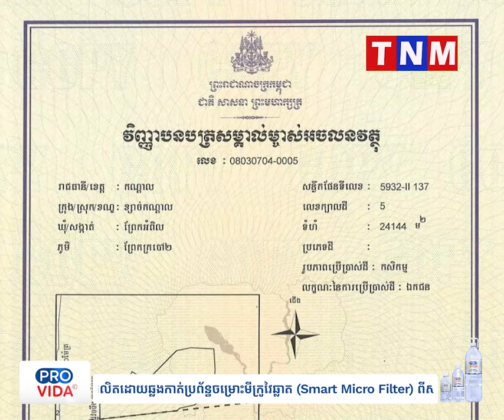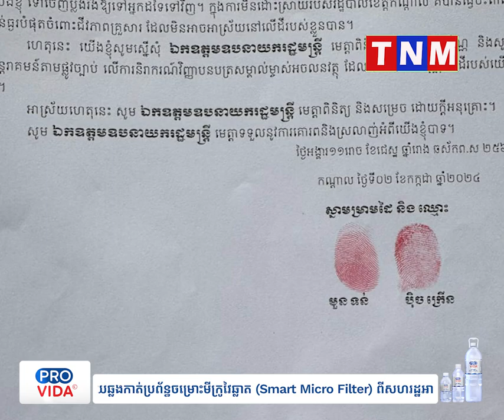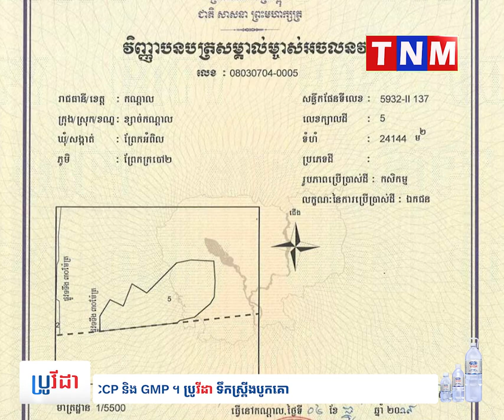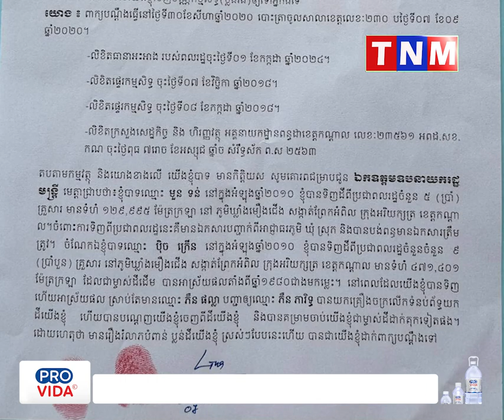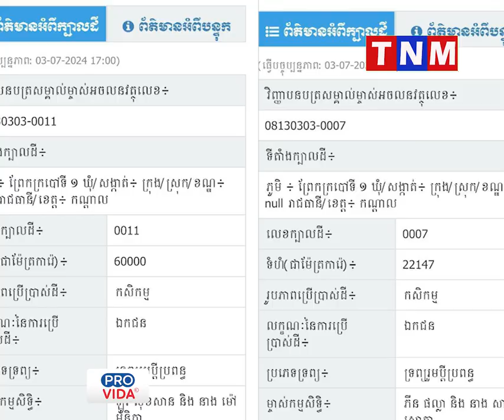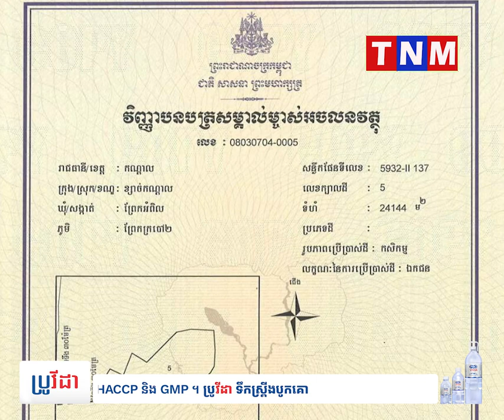ពលរដ្ឋប្ដឹងអាជ្ញាធរនិងមន្ទីរសុរិយោដីខេត្តកណ្ដាល ដោយអះអាងថា យកដីពួកគាត់ទៅចេញប្លង់រឹងឱ្យអ្នកផ្សេង!